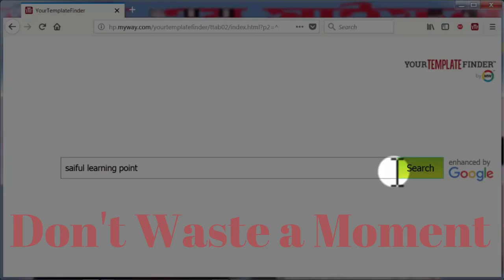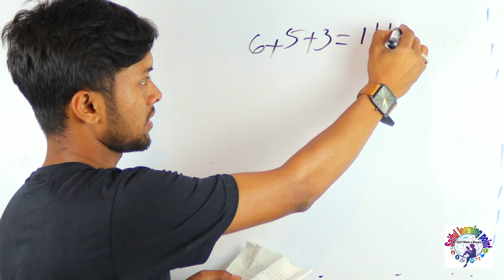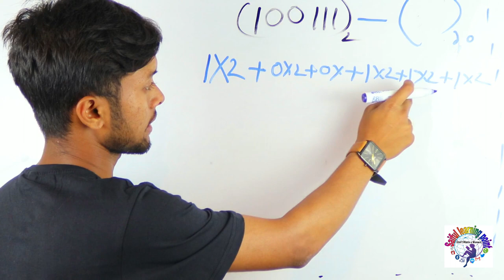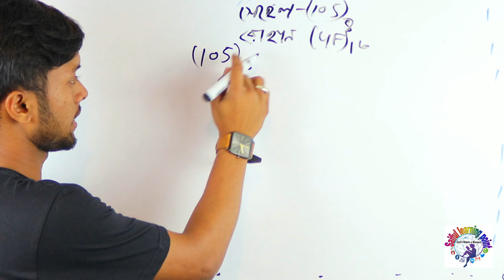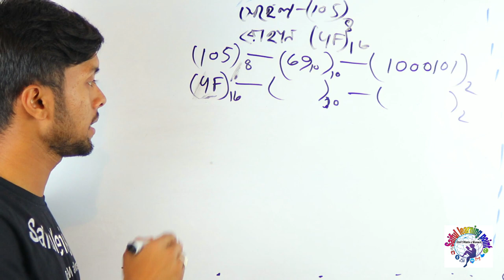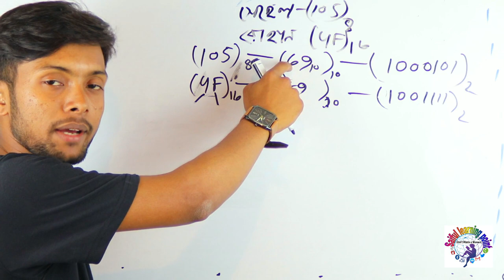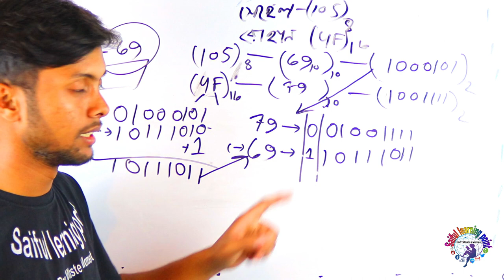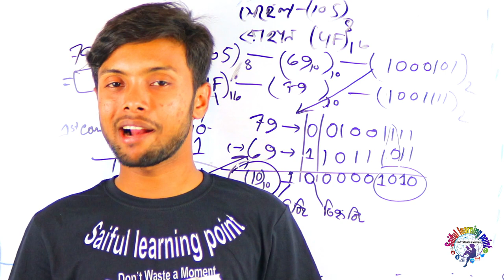ICT Board question's Answer-2019 | C Q | ict chapter 3 part 1 | 100% right answer